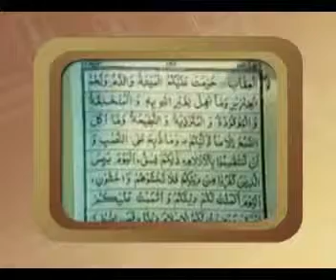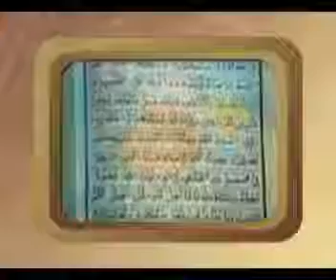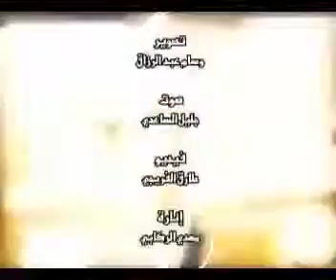Documentary Sheikh Qari Shahat Muhammad Anwar RA